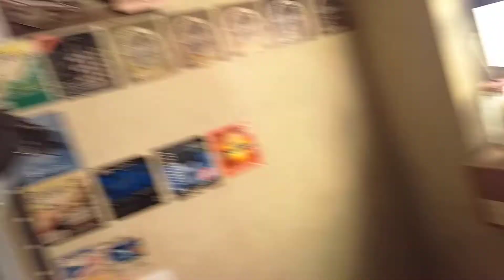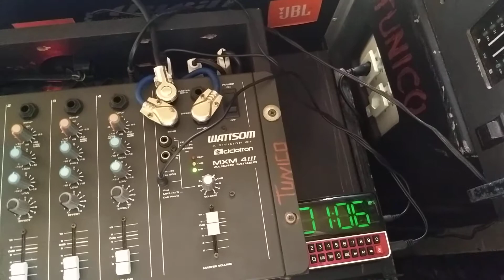Vídeo Sem Desígnio 6 - mesas de som, amplificadores, caixas acústicas, Tunico Antônio Paulo.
Vídeo gravado por Antônio Paulo Cardillo Magalhães, Tunico, sem edições de áudio e vídeo e sem fins lucrativos. Curtam, compartilhem e não deixem de acender a campainha. (Recorded by Antônio Paulo Cardillo Magalhães, Tunico, without audio and video editions.

TUNICO ANTÔNIO PAULO

CURTOCIRCUITO

TUNICOBÓLICO